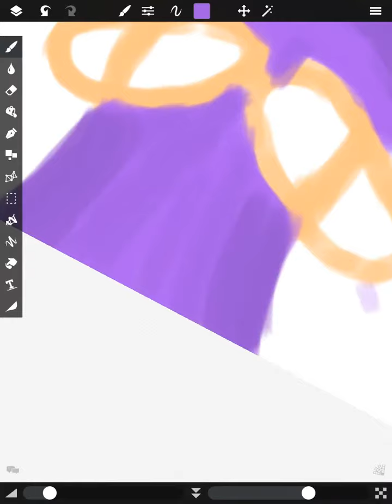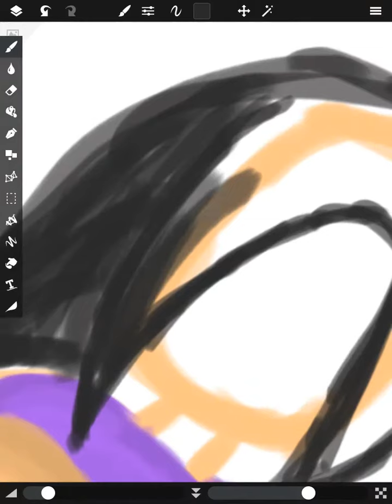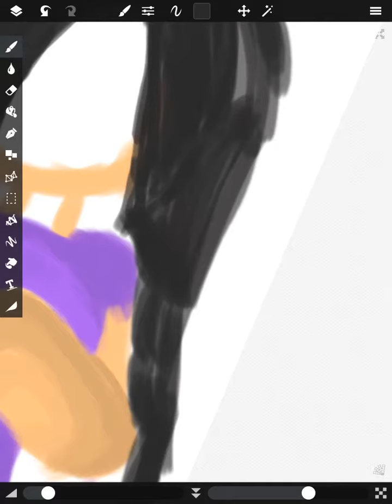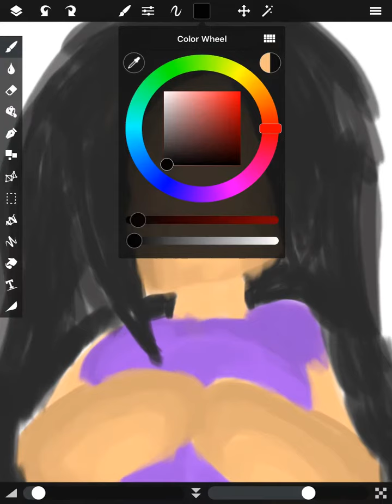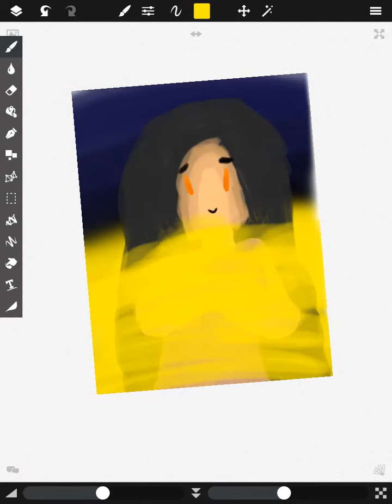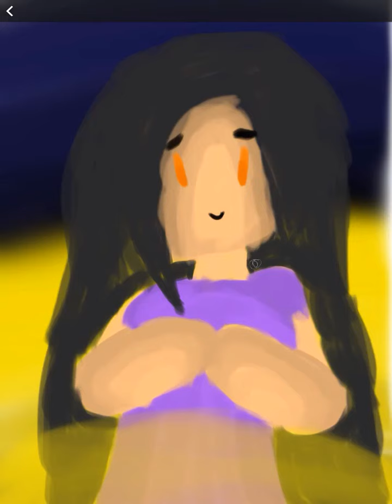[SpeedPaint]Aphmau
Hmmmmm..New style eh?YUP!I will try to keep up this style for the time being.